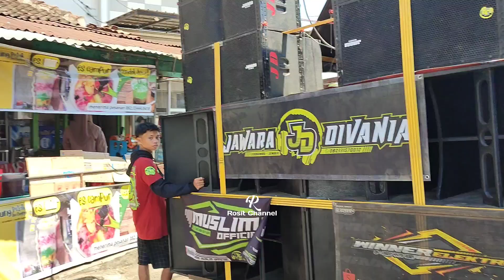Gerak jalan sutra sukowono Jember sudah di start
Kali ini saya berada di kecamatan sukowono Jember. Dan acara ini gerak jalan sutra 2024.